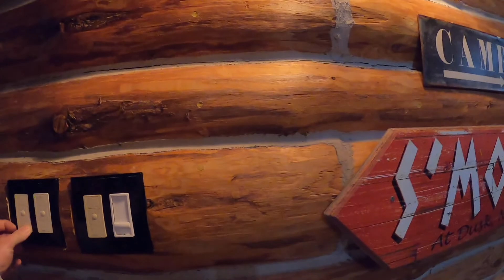Cabin Feb 2021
Song: Pitbull- I Know You Want Me Balkan Mix